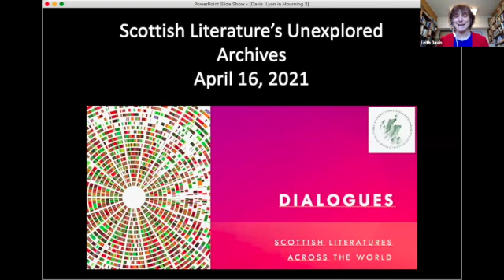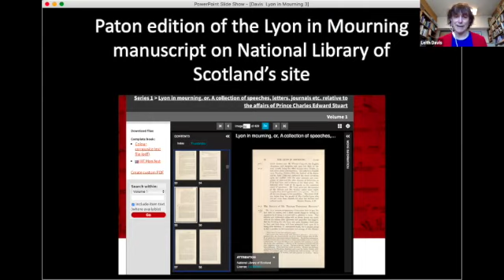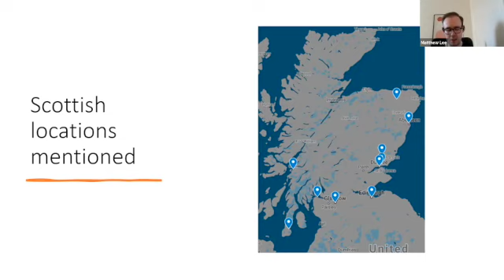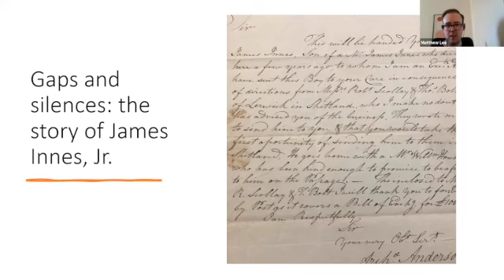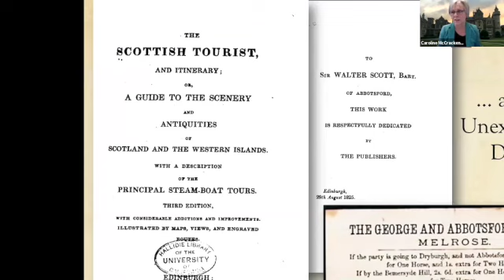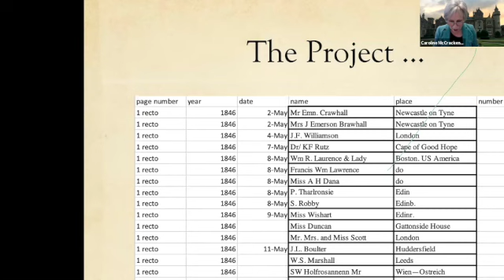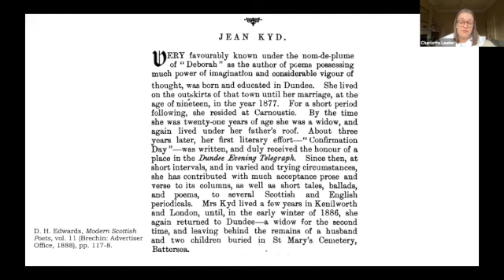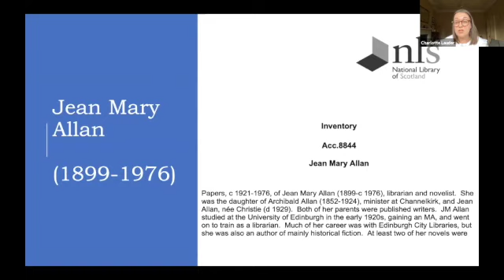Scottish Literature's Unexplored Archives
Unexplored archives have the potential to enrich and transform the field of Scottish literary studies. As our four speakers present their encounters with Unexplored archives have the potential to enrich and transform the field of Scottish literary studies. As our four speakers will present their encounters with such archives, we will ask: What are the challenges and rewards of working with unexplored archives? What stories do these archives tell and what stories do they omit or silence?  How can we make these and other archives widely accessible to scholars around the world so that we can foster a global community around the study of Scottish literature and culture?